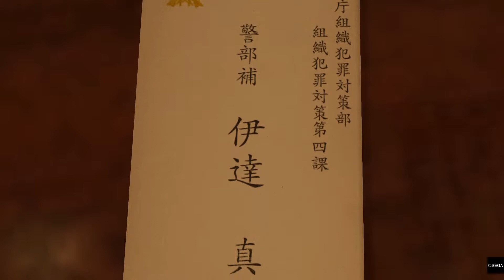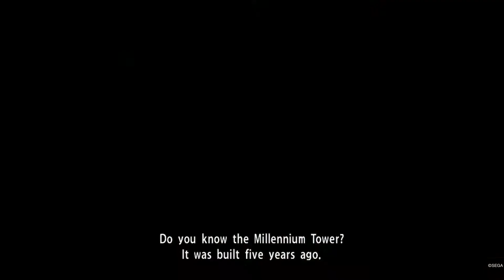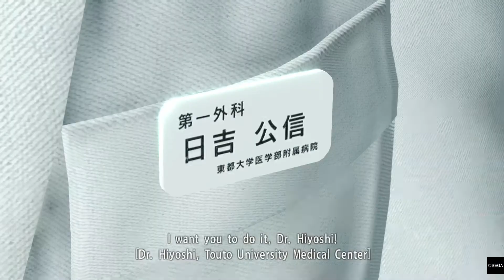Yakuza Kiwami | chapter 4 | PS4 Pro gameplay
Yakuza Kiwami | chapter 4 | PS4 Pro gameplay movie